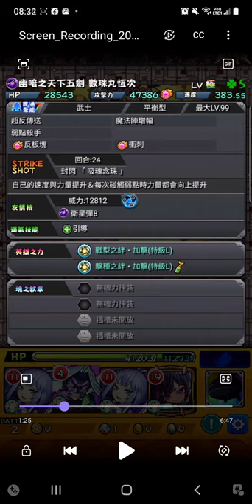禁忌之獄 二十九 狂怒之命的光跡（不要常暗→全隊武士/七分鐘超快ww）[怪物彈珠]